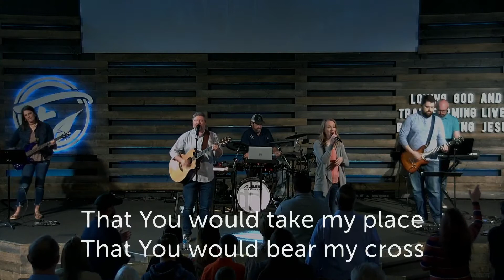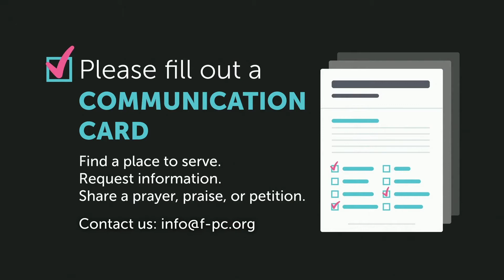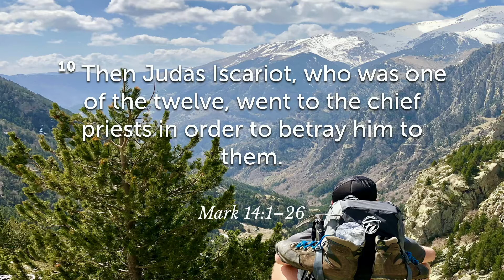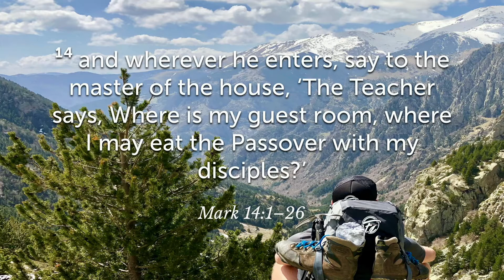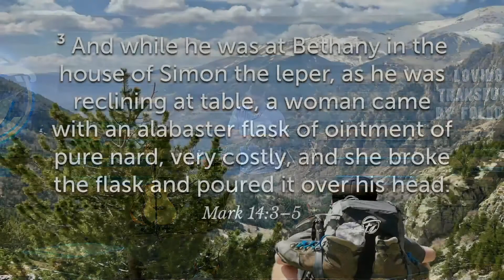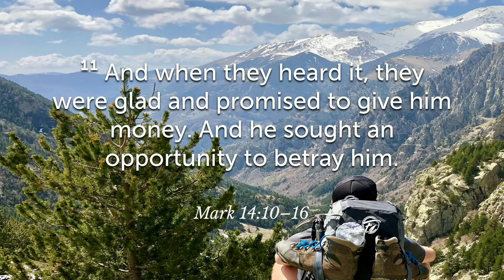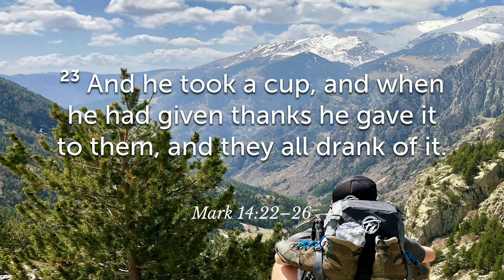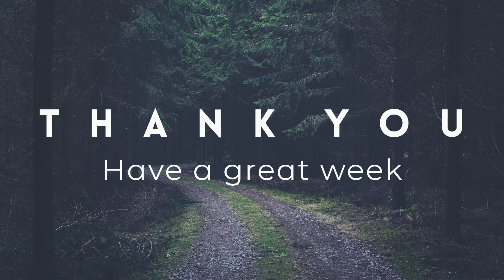Fellowship Church Sunday Service March 21st